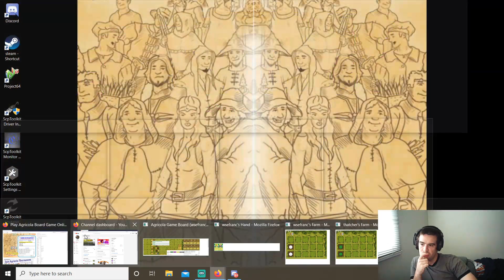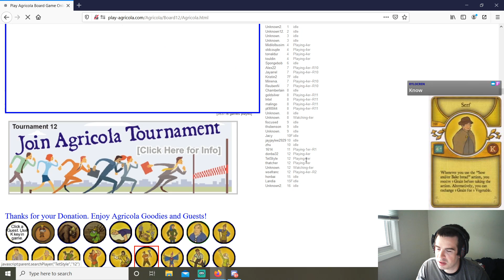Watch This Video To See Cutting Edge Medicine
EGIKWmFrG456 4er with thatcher, TetStyle, and donba32